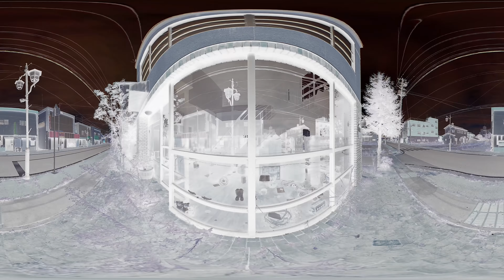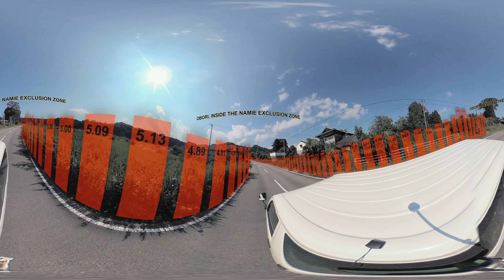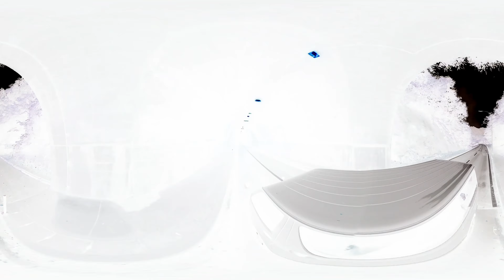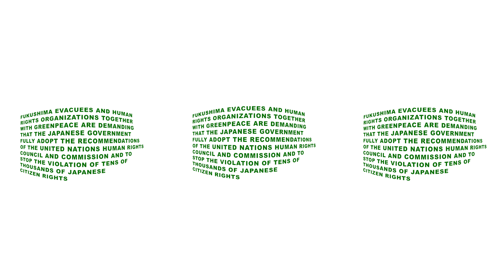Radiation Survey in Fukushima Prefecture (360 VR)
A comprehensive survey by Greenpeace Japan in the towns of Iitate and Namie in Fukushima prefecture, including the exclusion zone, revealed radiation levels up to 100 times higher than the international limit for public exposure. The high radiation levels in these areas pose a significant risk to returning evacuees until at least the 2050’s and well into next century. The findings come just two weeks ahead of a critical decision at at the United Nations Human Rights Council (UNHRC) review on Japan’s human rights record and commitments to evacuees from the nuclear disaster.